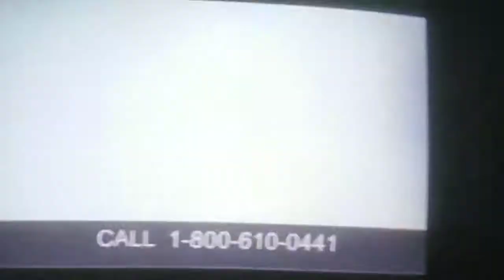April 9, 2020 more songs of wtfgice will be released on iTunes and everywhere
I had too catch his ass lackin 😈🏦

Originally released on SoundCloud.